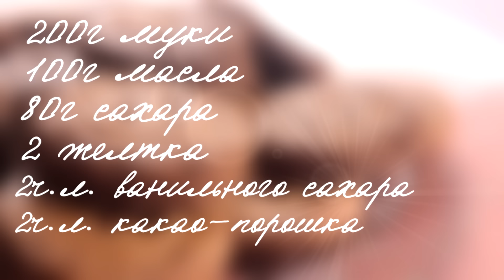Рецепт милого печенья "Пуговицы" или Чем порадовать детей?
Все вопросы вы можете задать в соц.сетях

Как научится готовить быстро, просто и вкусно?
Мы в сетях - не пропустите полезные советы и конкурсы

что приготовить на ужин
что приготовить на обед
что приготовить на завтрак
что приготовить из
что приготовить
кулинария вторые блюда
кулинария видео
рецепты от бабушки эммы
рецепты от кума
рецепты блюд
рецепты bon appetit
рецепты от славного друже
рецепты на каждый день
рецепты салатов
Рецепты от Сашки и Пашки